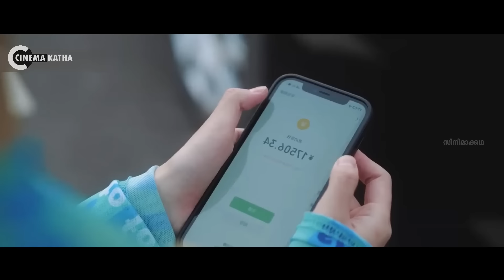Send You My First Dream Explained In Malayalam | Korean Drama Malayalam explained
Send You My First Dream (2023)

After breaking up with her cheating fiancé, lively Xia Yang Yang unexpectedly obtains a marriage certificate with domineering CEO Gu Qi Chen. Despite her initial fear of being taken advantage of, she finds herself falling for him as he showers her with affection.

Cinema Katha
Malayalam Podcast
Movie explained
movie explained
Movie review
CEO drama Malayalam Explained
CEO drama Tamil Explained
movie explanation